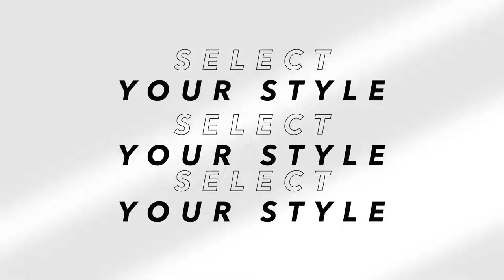2022 Honda CR V Black Edition Great Family SUV!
Hey Guys, #2022 Honda CR-V Black Edition - Great Family SUV!

The 2022 Honda CR-V wins a huge number of wallets every year and it's nothing unexpected: it's open, agreeable, productive, and calm.

The 2021 Honda CR-V looks harmless enough. You'd be unable to tell that it's one reason such a significant number of vehicles have evaporated and overwhelmed.

It's 2022, all things considered, and the CR-V takes a green stand now with the new Hybrid that twists out a net 212 hp and gains EPA evaluations of up to 38 mpg joined gratitude to a little inline-4 motor, engines, and batteries. It's a genuinely minimal effort redesign in equipment from the stock CR-V,

The CR-V Hybrid lifts city efficiency in a significant manner, however a CR-V EX does nearly all that we need a vehicle to do, without the engines and batteries.

New Model of Honda CR-V 2022 is totally different compare to previous generations. And you will get  very premium features in  base variant.

Assumptions made wildly like fresh popcorn about the highly anticipated addition to the 2021 ranks of the Automotive market.

2022 Honda CRV Distinctive Design And Best Road Presence.